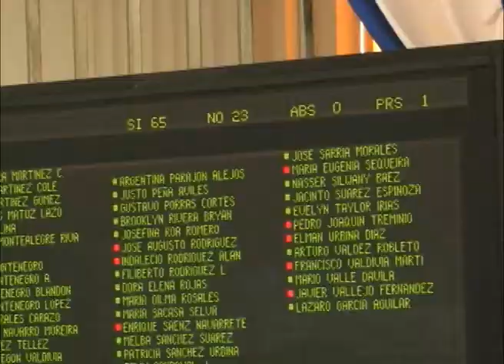Baja en la tarifa de energía eléctrica: ¿Quién gana?